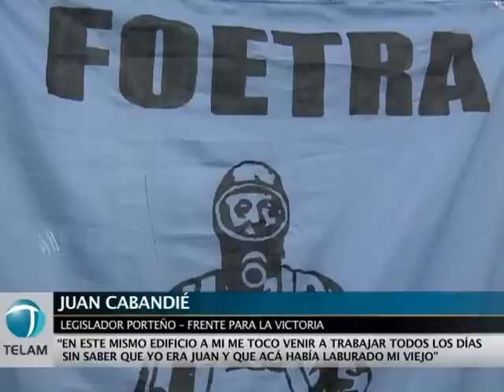Foetra recordó al telefónico desaparecido Damián Cabandié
Trabajadores y dirigentes sindicales de la Federación de Obreros y Empleados Telefónicos de la República Argentina (FOETRA) recordaron hoy a Damián Abel Cabandié, telefónico desaparecido durante la última dictadura y padre del nieto recuperado y legislador porteño Juan Cabandié.
Durante el acto, el diputado Cabandié destacó la "grata sensación" que le genera recordar a su padre "como militante y trabajador"
Además relató que en 2001, aún sin haber recuperado su identidad, él también fue trabajador telefónico en el mismo edificio en el que había trabajado su padre 24 años antes.
El acto se realizó en la sede de Telefónica de Argentina del barrio de Monserrat, lugar donde Damián Cabandié formaba parte del cuerpo de delegados y en donde fue secuestrado en noviembre de 1977.
Durante su discurso, el legislador además recordó las complicidades civiles con el golpe militar y las implicancias económicas del modelo implantado por José Alfredo Martínez de Hoz: "Nos decían que las sillas nacionales se rompían y que eran mejores las extranjeras".
"En este tiempo en el que algunos sectores quieren perdurar la primavera para pocos de la década de 1990, donde se quejan porque no tienen shampú y no piensan que cuando nosotros fabricamos las cosas, generamos empleo", agregó.
En el mismo sentido, opinó que en cuidado de la balanza comercial, "hay un tiempo en el que se deben resguardar los equilibrios de entrada y salida de divisas", pero llamó a defender la política de "exportación de bienes de capital, para crear más trabajo y que el mundo compre productos argentinos".
"Si no defendemos este modelo, podemos volver a ese pasado donde se cerraban fábricas, donde se desaparecía a compañeros", advirtió el presidente del bloque kirchnerista en la legislatura.
Por su parte, el secretario adjunto de FOETRA, Claudio Marín, destacó que un acto de similares características no podría haberse realizado hace tan sólo algunos años atrás y ponderó la recuperación de la política de Derechos Humanos suscitada desde 2003.
El dirigente sindical repasó la historia reciente del país y de la "familia telefónica" y marcó la continuidad de la política privatista y tercerizadora comenzada en la dictadura y finiquitada durante la década de 1990.
"Tenemos que ir por los responsables civiles: El asesor de María Julia Alsogaray, Jaime Fox, fue director de minoridad y familia durante la dictadura", ejemplificó Marín.
En el hall de entrada del edificio de Defensa al 100, visiblemente emocionados, Marín y Juan Cabandié descubrieron un cuadro para recordar a Damián Cabandié.